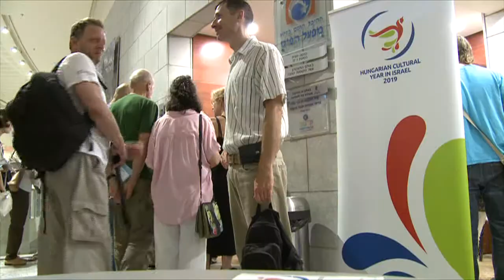Ballet Gyor in Israel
The Ballet Company of Győr presented 2 performances in Israel  Bolero and PianoPlays during The Hungarian Culture Seasons.  Dozens of outstanding events occur all over the country from March till October 2019.